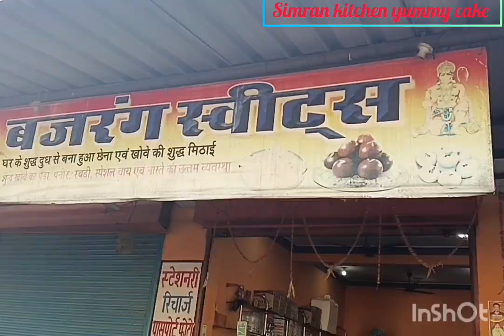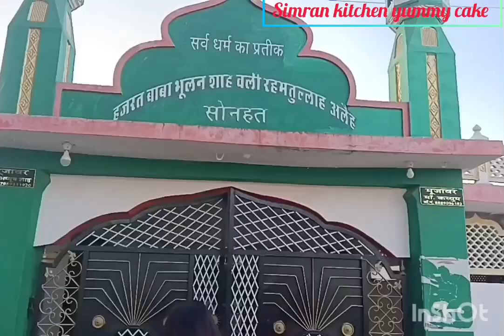Thand m ghumane ka maja hi alag hai